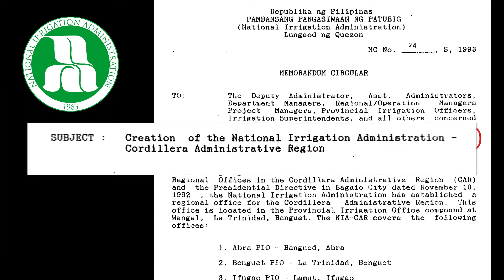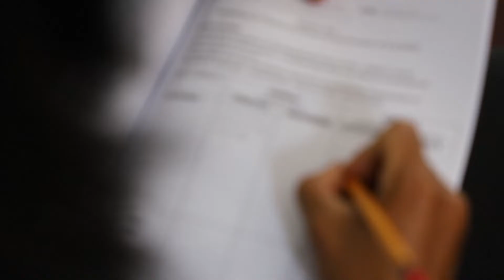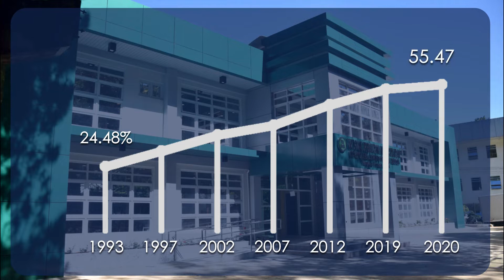Cordillera Administrative Region Irrigation Profile | NIA-CAR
The Cordillera Administrative Region is the Watershed Cradle of Northern Philippines, site of the world-famous Rice Terraces  and home to various indigenous peoples. Established in 1963, the NATIONAL IRRIGATION ADMINISTRATION is the prime booster of irrigation development in the country.

A region and an agency formed into an alliance when National Irrigation Administration Cordillera Administrative Region was established in 1993.
 Prior to this, irrigation of the provinces of CAR was still under the wings of NIA Regions 1 & 2. NIA-CAR's head office was established at the old building of NIA-Benguet Provincial Irrigation Office in Wangal, La Trinidad, Benguet.
With the establishment of NIA-CAR, irrigation projects flourished in the region. Repair and restoration of the existing facilities of irrigation systems carried on while new Irrigations Projects were put up.

The Cordillera’s rolling and mountainous topography facilitates irrigation development and farm cultivation in areas of higher elevation. The rice and vegetable terraces in various provinces of the region are perfect examples of this.

With this unique landscape in the region, NIA-CAR covers only four national irrigation systems namely Upper Chico River Irrigation System (UCRIS) with service areas in Kalinga and Isabela, West Apayao Abulug Irrigation System (WAAIS) in Apayao and Cagayan; Hapid IS in Ifugao, and Abra River Irrigation System in Abra. The rest of the irrigation systems are considered communal as they irrigate terraced fields or patches of farmlands with aggregate areas of less than 1,000 hectares.

While canals are the usual irrigation water conveyors at the flat regions and valleys in CAR, high density polyethylene pipes are more usual in the mountainous or rolling terrains of the region, especially for vegetables and high value crops usually irrigated through gravity.

As part of its mandate, NIA-CAR also works together with farmer groups called Irrigators' Associations, implementing capability building activities and linkages with other agencies for the farmers. These activities prepare and strengthen Irrigators' Associations when completed irrigation projects are turnover to them, or in case of National Irrigation Systems, co-management of the lateral canals.

In a span of more than 25 years, irrigation development in the Cordilleras rose from 24.48% in 1993 to 54.91% in 2020. This translates to 101,803 hectares of provided with irrigation facilities.